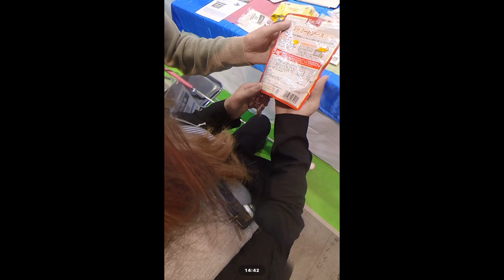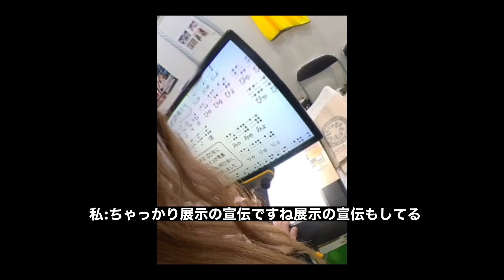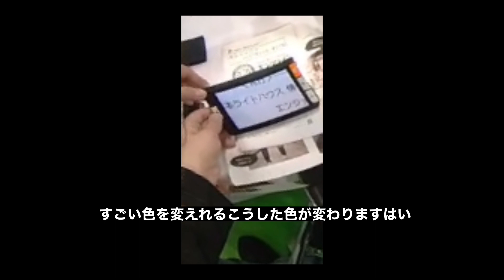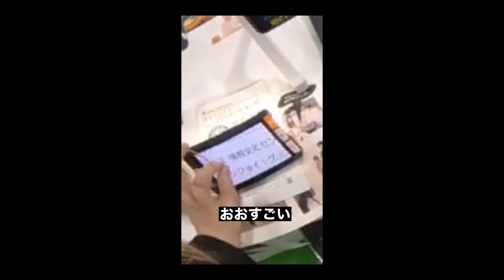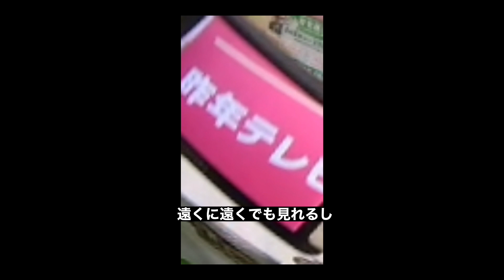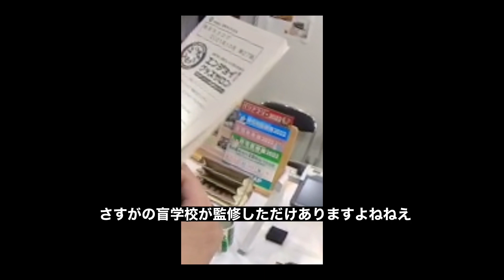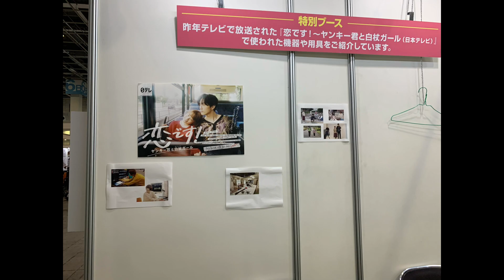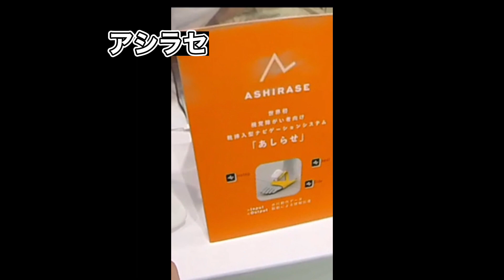リアル恋です! ヤンキー君と白杖ガール / いざ面接へ!&バリアフリー展。ドラマで使われたグッズ! など 【CC】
✨vision with U へようこそ。
途中で見えにくくなった、元々やったでーって人も、家族が難病と診断されましたが先生言いっぱなしで、情報なさすぎっ！みんな毎日どうしてるんだー！って人はぜひここで情報を少しでも得てください😊周りに見えにくそうな人がいたらシェアしてね、チャンネル登録してみていただければ嬉しいです。✨

☆スマートサイト（視覚障害の受けれる便利なサポート）のリンク

☆白杖が購入できる施設（役所では体と全然違う長さを渡されるので買いましょう！）

☆日本点字図書館(本や超便利グッズ、白杖が購入できます）